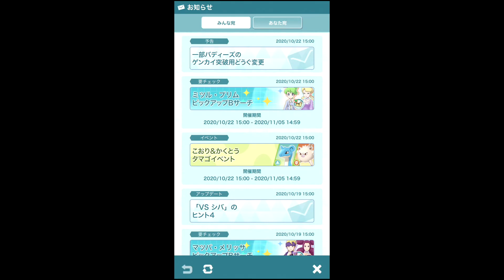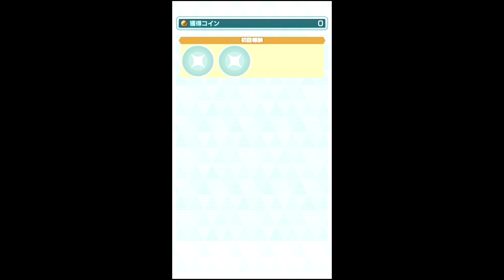ポケモンマスターズEXバッジ3個目